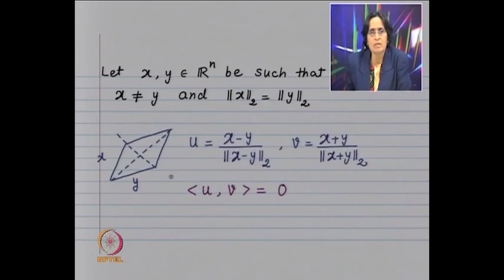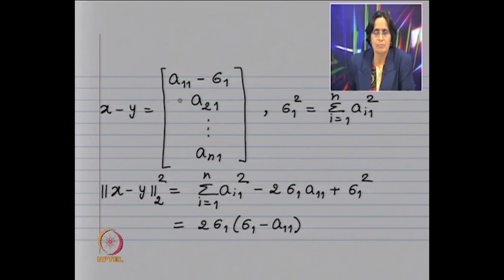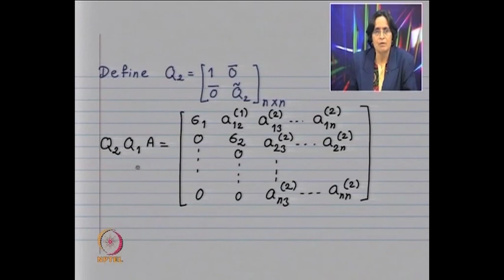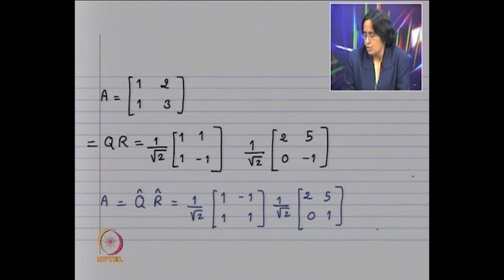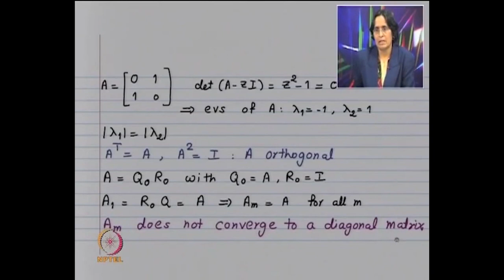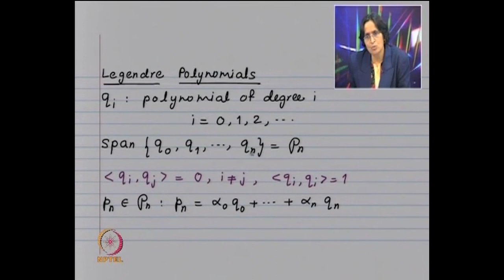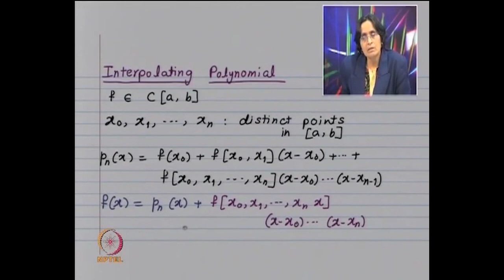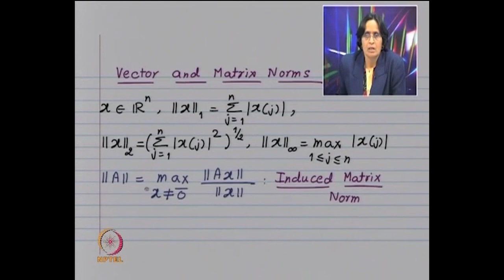Q R Method